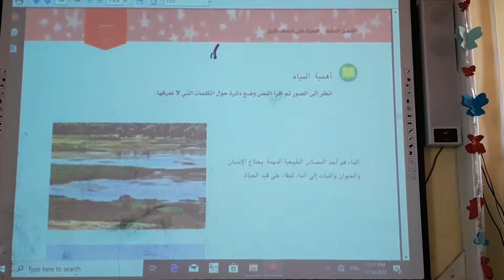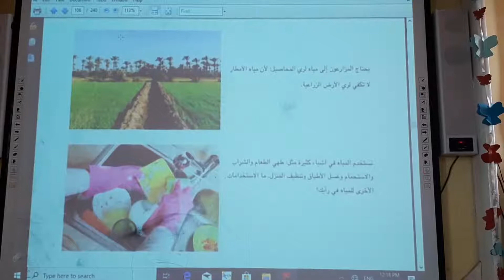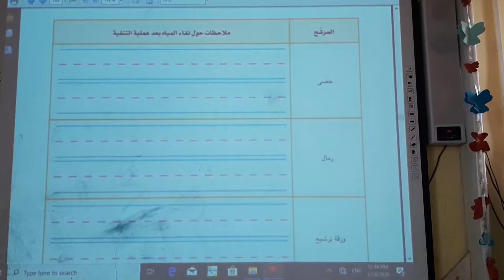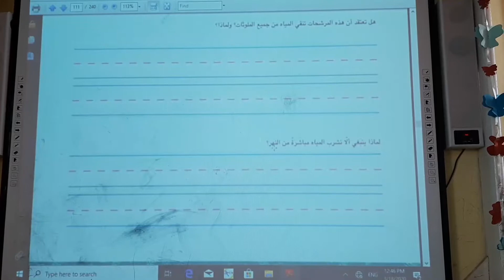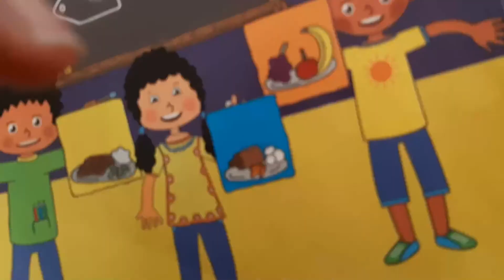المحور الثالث من الفصل 3الدرس3 (اكتشف ) الصف الثاني الابتدائي